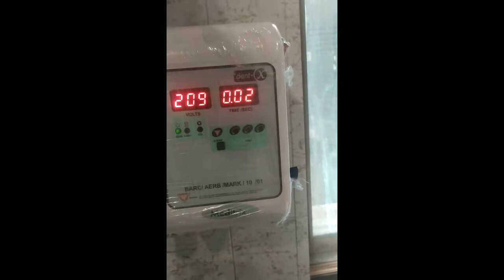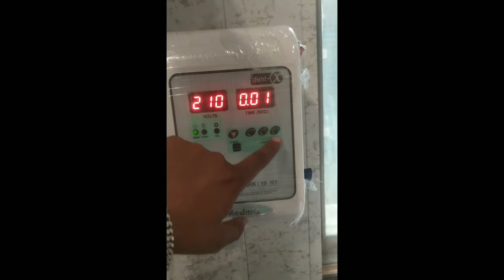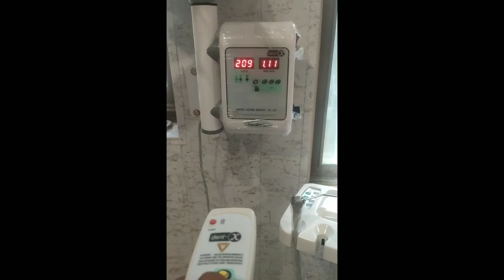Meditirx - Best & Economic Wall Mounted AC xray - Live Demo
Currently I have started my own dental busisness
Our main moto to provide Best Dental products with best service also provide right  Dental information for grow your Dental Practice.